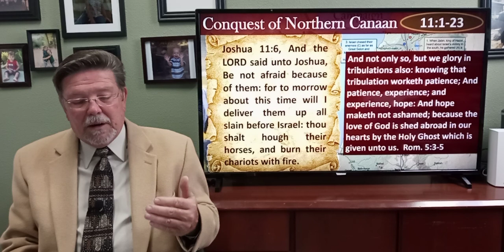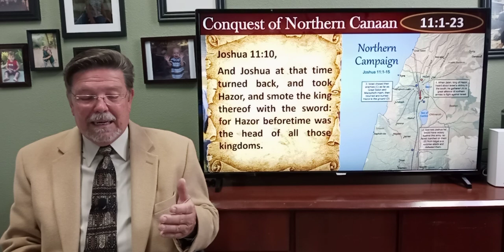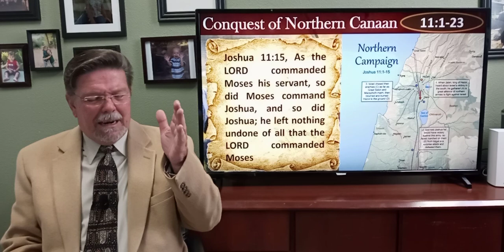Joshua #14: Conquest of Northern Canaan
Pastor Bill Brown, Carmichael Baptist Church,  Joshua 11:1-23